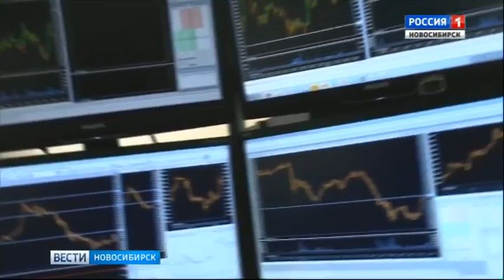Переход с "России 1" на ГТРК "Новосибирск" (29.12.2017)